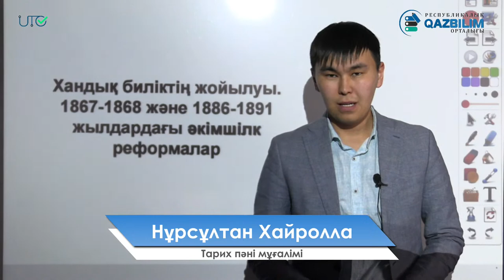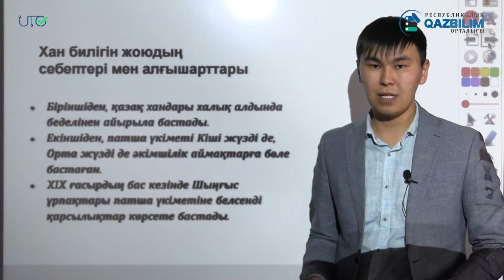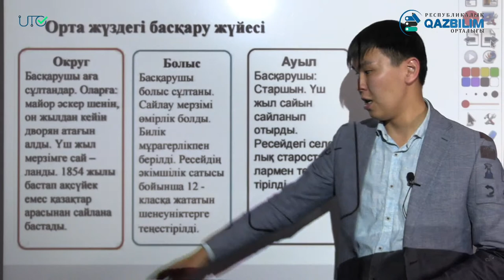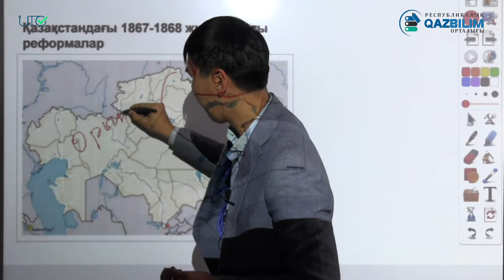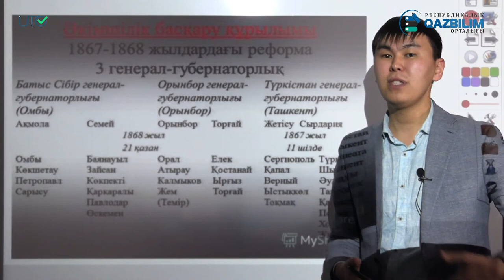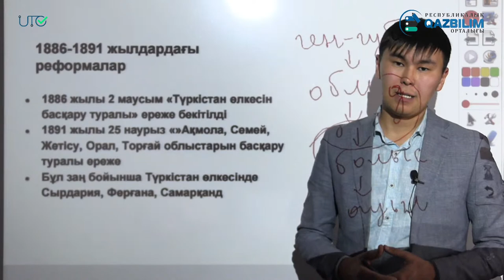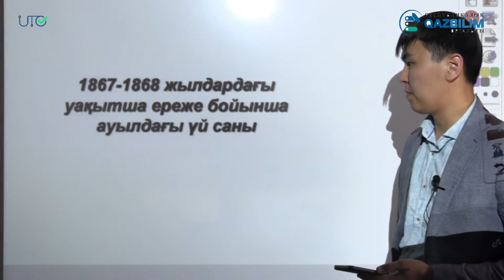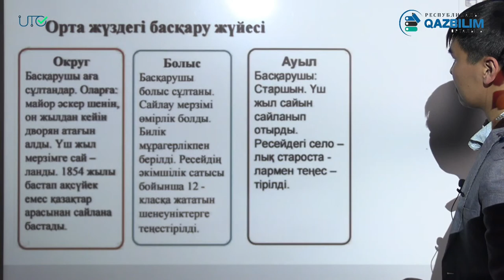Қазақстан тарихы. Хандық биліктің жойылуы.1867-1868 және 1886-1891 жылдарындағы әкімшілік реформалар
ҰТО & QAZBILIM ҰБТ-ға дайындық.
71-күн. Қазақстан тарихы
Лектор: Хайролла Нұрсұлтан

📍Бізбен байланыс:⬇
Нұр-Сұлтан қаласы:
1. Тәуелсіздік 47/1.
2. Сарыарқа 31/2.
3. Түркістан 14/1.
Алматы қаласы:
1. Алмас шағын ауданы, 238.
2. Гоголь 73.

Ақтөбе қаласы:
1. Әбілқайыр хан 62.
2. Гришин 7А.
Шымкент қаласы:
Қонаев көшесі 39/1.

Ақтау қаласы:
29 шағын аудан, Толқын 2, 120 ғимарат.